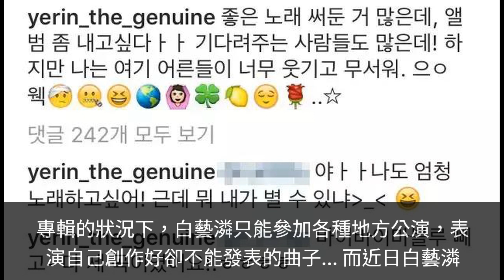JYP旗下歌手兩年沒歌唱，發文抱怨也沒用！她的變化讓粉絲擔心